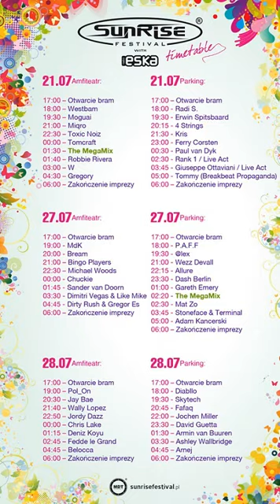SUNRISE FESTIVAL 2012 - POL ON